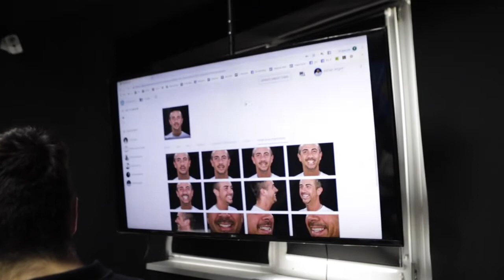Protesi dentali fisse, come fare una ricostruzione esteticamente perfetta.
Noi in policlinico facciamo una cosa che gli altri non fanno:

Quando il paziente arriva viene fotografato,

perché dover aver fatto gli impianti prima di posizionare le protesi provvisorie
si fanno le impronte, ma se io mando le impronte al laboratorio non vedono il viso.

Allegando una fotografia abbiamo la possibilità di fare una ricostruzione estetica più accurata per questo chi viene da noi fa tante foto.

Questo livello di attenzione al dettaglio ci permette di riabilitare l'estetica della bocca dando un bel sorriso con le giuste proporzione e soprattutto senza fare un sorriso storto.

Un errore che fanno molti è di montare le protesi ad esempio su 6 impianti prendendo come riferimento gli occhi, che però spesso sono storti.

Se volete una estetica della protesi perfetta non potete che andare da chi vi guarda il volto e non solo la bocca.